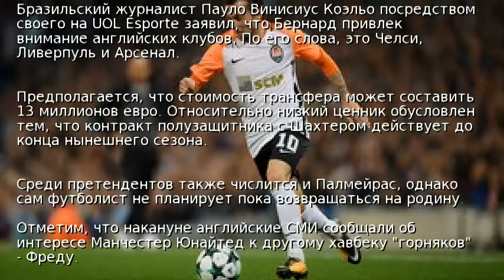Бернард заинтересовал ряд английских грандов